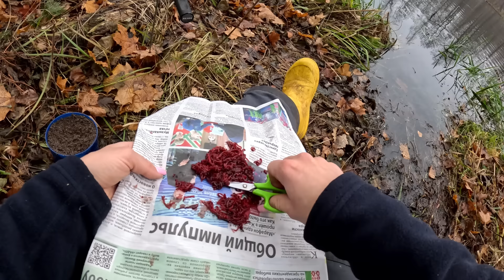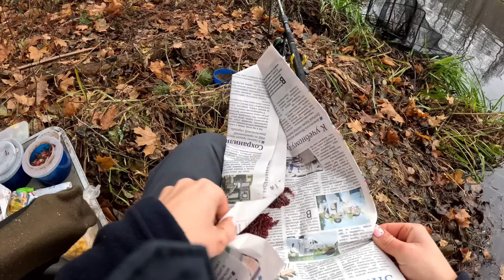ФИДЕР В НОЯБРЕ есть - РЫБА ЕСТ! Сижу НА РЫБАЛКЕ. Палю Костерок НА ВОДОХРАНИЛИЩЕ. #470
Давно я, Лобацевич Юля, не выбиралась на рыбалку с фидером. Это простой выезд с простой рыбалкой на водохранилище, образованном на течении реки Свислочь.

Погода была прекрасной. Дождя не было, от ветра прятала гора за спиной. Развели костер, что существенно повышало комфорт при ловле.

Рассвет почти в 9.00. Выбрала точку, чтобы ни за что не цеплялись снасти - бровку на глубине около 6 метров, рядом с ней ракушка. Рыбаков, на удивление, в выходной день оказалось меньше, чем в будние дни.

Рыба стала на точку не сразу, да и я не торопилась ее раскармливать, опасаясь, что в такой период можно просто перекормить. Терпеливые ожидания принесли первую поклевку в течение 2 часов, затем еще. Чувствовалось, что на точке ее становится больше, только вот на реализации поклевок это не сказывалось, а даже наоборот.

Это был отличный выезд с ловлей на фидер в конце ноября. В конце какой-то речной монстр не обошел меня стороной, но после непродолжительной борьбы, украл крючок. В общем, результат даже превысил мои ожидания!